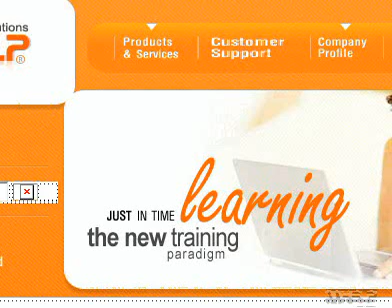Microsoft Office FrontPage 2003 Add a cell to a layout table